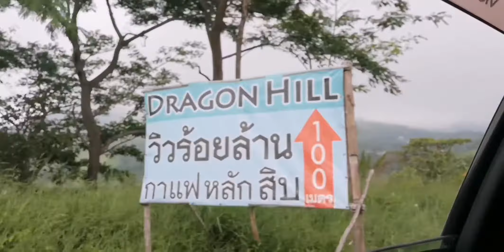Day 2 of our Petchabun Trip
🔸First stop: Wat Pha Sorn Kaew (Buddhist Monastery and Temple) - free
🔸Second stop: Pinno Latte Cafe ( Hotel and Restaurant)
🔸 Lunch (we paid 200 baht/person)
🔸 Third stop: Khao Kho (Wind Turbine and Wind mill farm) - 10 baht
🔸 Last stop: Mountain View Point -free